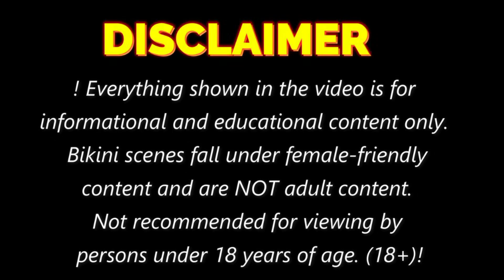40+SPRING OUTFIT IDEAS 2024 | CASUAL, WORKWEAR, & GOING OUT NEUTRAL LOOKS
40+SPRING OUTFIT IDEAS 2024 | CASUAL, WORKWEAR, & GOING OUT NEUTRAL LOOKS